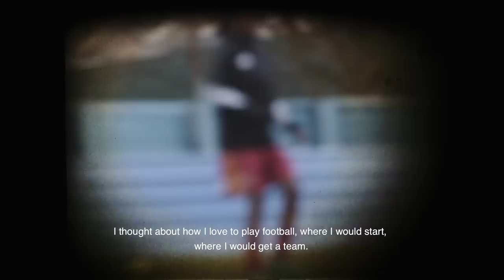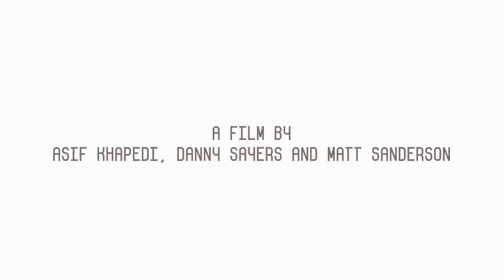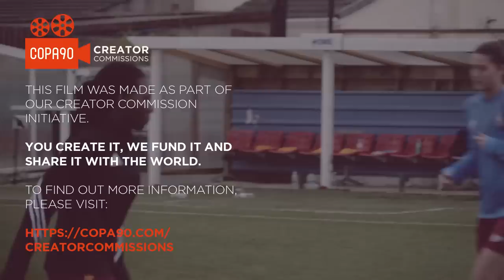Burundi to Bradford: Lighting up the Women's Football League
Falone Sumaili has represented Burundi on the international level and was an up and coming young footballer there until she had to leave home and seek refuge in the England. Restarting her life in a brand new country she found a new club in Bradford City W.F.C and is currently lighting up Women’s league whilst settling down in her new community.

We produced this video alongside the Football Welcomes team at Amnesty International.Football Welcomes is part of Amnesty International’s I Welcome campaign for a better international response to the global refugee crisis. The campaign encourages local communities to work together to create a more welcoming environment for people fleeing conflict and persecution.

Massive thank you to everyone at the Football Welcomes team at Amnesty, Matthew and everyone at Bradford Women’s F.C, and the Bangla Bantams.

Camera: Matt Sanderson & Danny Sayers
Editor: Danny Sayers
Colourist: Matt Sanderson
Graphics: Danny Sayers

Music Licensed by:
Audio network